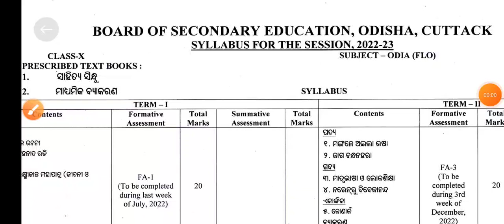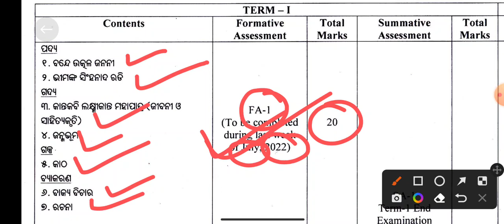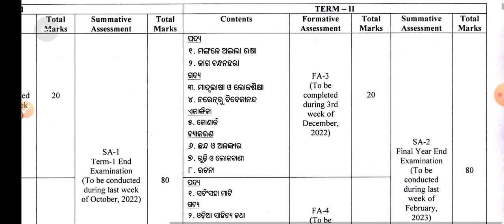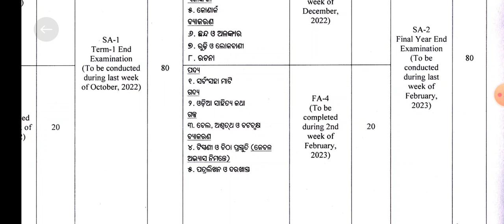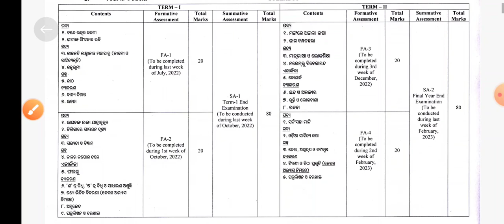10th Syllabus 2022-23 | 10th Class New Syllabus 2022-23 | 10th MIL Syllabus | 10th Exam Pattern 2023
10th Syllabus 2022-23
10th Class New Syllabus 2022-23
10th MIL Syllabus
10th Exam Pattern 2023 Odisha
10th Class MIL Odia Syllabus